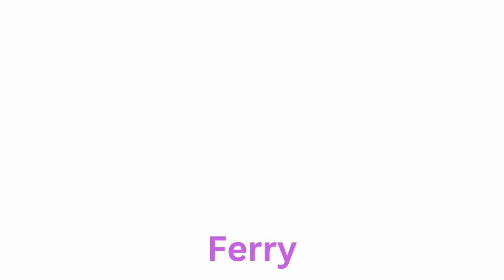Transportation | Kids learn various modes of transportation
Studying transportation introduces children to technology used in vehicles, such as engines, propulsion systems, and navigation devices. They can learn about innovations in transportation technology and the impact of technology on transportLearning about transportation encourages children to think critically and solve problems. They can explore topics such as traffic congestion, urban planning, and transportation infrastructure, fostering their analytical and problem-solving abilities.ation efficiency and safety.